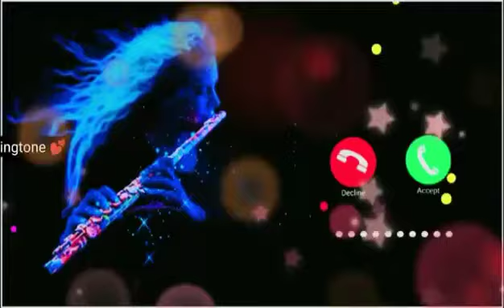Best Ringtone 2022/Hindi Ringtone/New Song Ringtone/Mobile Phone Ringtone/Love Ringtone/New Ringtone